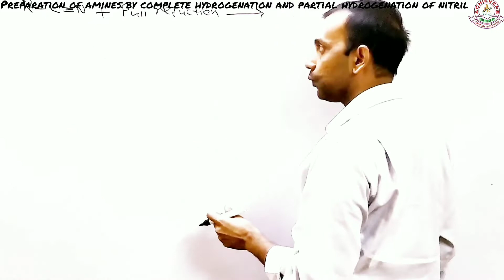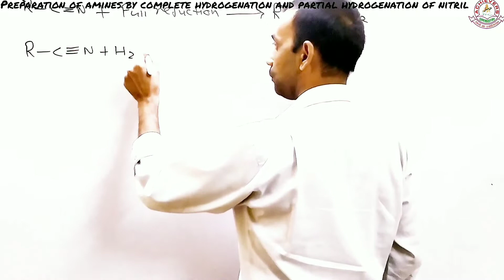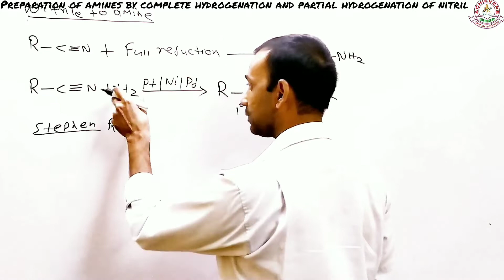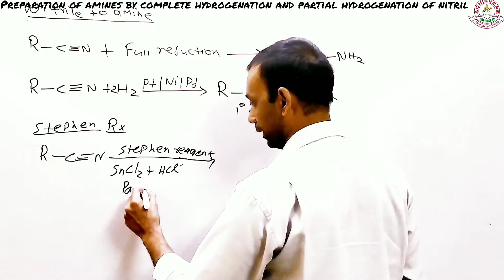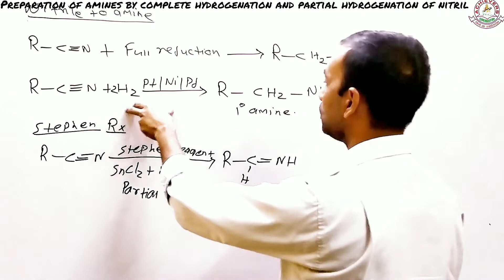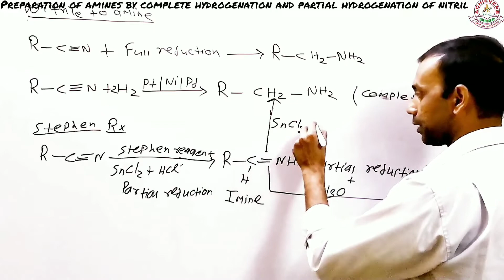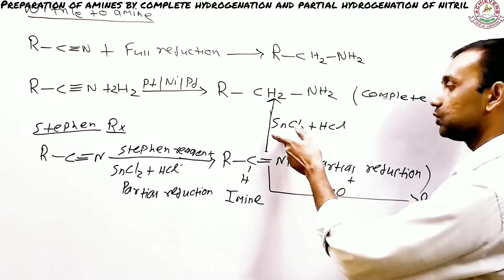Nitriles to amines preparation | Organic chemistry class 12 | achievers V-6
Nitriles to amines preparation | amines preparation | Organic chemistry class 12 | Chemistry achievers